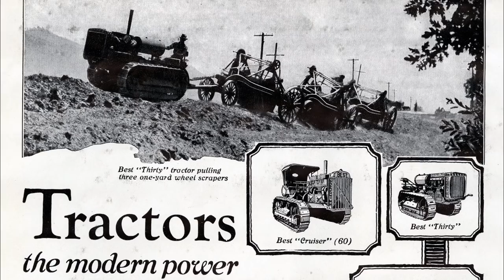C.L. Best's Legacy of Achievement and Innovation | Caterpillar History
C.L. Best, Caterpillar Tractor Company’s first chairman, helped create one of the most significant tractors in our company’s 90-plus year history: the Sixty. Before there was even a Caterpillar company, there was the C.L. Best Tractor Company. When Holt and Best merged in 1925, the Best 60 was rechristened the Caterpillar Sixty. It went on to become one of our best-selling machines, as well as the platform for our first diesel engine, and its DNA lives on today as the D8. Join us in celebrating Best’s legacy of achievement and innovation with a look back at the man and his machines.